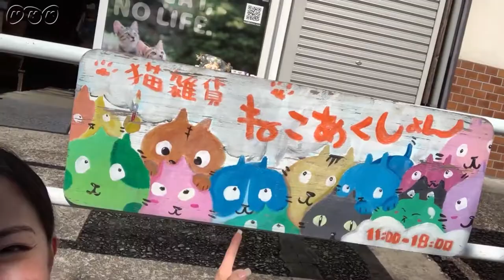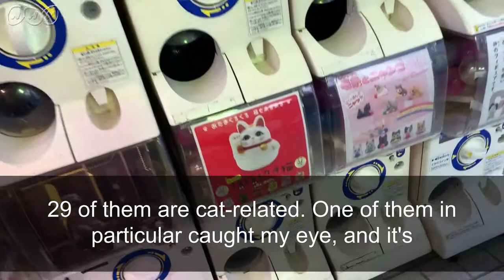Congress '19 | TOKYO TIPS: Cats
Our 2019 What's the Buzz host Allie is back with arguably the most culturally significant video in the TOKYO TIPS series: the one about cats!

Get to know the soft and furry side of Japan's largest city and then register right meow for WCSFP19! Regular registration closes TOMORROW!